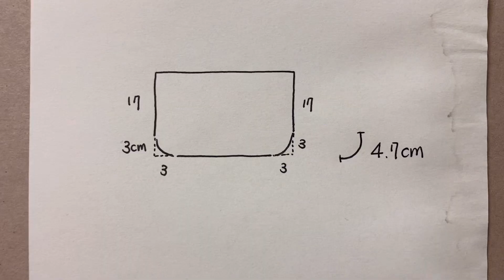재봉틀 | 가방 만들기, 지퍼 달아보기 도전!!, 숄더백, how to make bag, sewing, shoulder bag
이번에는 가로로 긴 가방을 만들어보았습니다.
만들고 나니 남색보다는 검은색 원단으로
만들 걸 하는 생각이 듭니다.

지퍼를 달아 안에 내용물이 보이지 않도록 하였습니다!

▪재단 사이즈 :  0:25

▪준비물 : 린넨 11수, 코일 지퍼 (3호), 지퍼 슬라이더

📍구매처
- 린넨 11수 (스모키 네이비)